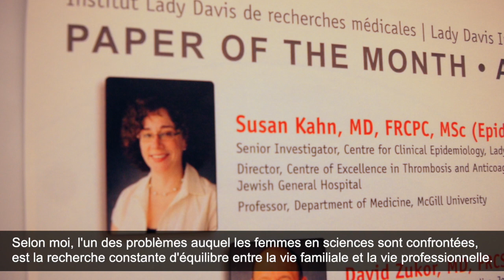International Day of Women and Girls in Science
Today is International Day of Women and Girls in Science and we're taking the opportunity to highlight some of the many incredible female researchers that work in our network. Thank you for being for being trailblazers in your fields and inspiring the next generation of women scientists.